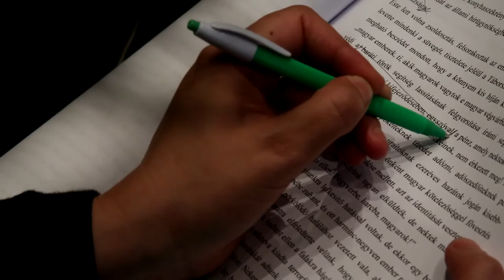OLVASÓPRÓBA - TEXTÚRA 2016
„MAGYAR HIGHLIGHTS”
 IRODALOM, KÉPZŐMŰVÉSZET, SZÍNHÁZ

OLVASÓPRÓBA - 2016. OKTÓBER 13.
RENDEZŐ: VALLÓ PÉTER
DRAMATURG: KOVÁCS KRISZTINA
SZÍNÉSZEK: BALSAI MÓNI, CSŐRE GÁBOR, HÁMORI GABRIELLA, MURÁNYI TÜNDE, SCHMIED ZOLTÁN, SZATORY DÁVID, TASNÁDI BENCE, TROKÁN ANNA

A 2016-os produkció jelmezeit a MOME Divat- és textilszakos hallgatói (projektvezető oktató: Remete Krisztina) készítik.

PREMIER - 2016. NOVEMBER 8., 19.00  MAGYAR NEMZETI GALÉRIA

További előadások:
november 15. kedd 19.00
november 24. csütörtök 19.00
november 29. kedd 19.00
december 6. kedd 19.00
december 13. kedd 19.00

Írók/képzőművészeti alkotások:
Berniczky Éva / Csontváry Kosztka Tivadar: Zarándoklat a cédrusokhoz Libanonban / Stefanovics Angéla
Dragomán György / Bálint Endre: Fűrészelni jaj de rossz / Hámori Gabriella
Garaczi László / Fehér László: Kútbanéző / Kelemen József / Szabó Sebestyén László (11.29.)
Grecsó Krisztián / Hollósy Simon: Tengerihántás / Szatory Dávid (11.08., 11.29., 12.13.) / Schmied Zoltán (11.15., 11.24., 12.06. )
Kemény Zsófi / Szinyei Merse Pál: Majális / Csőre Gábor / Olasz Renátó (11.15.)
Kiss Noémi / Munkácsy Mihály: Rőzsehordó nő / Lovas Rozi, közreműködik Bánhegyi Tünde
Péterfy Gergely / Székely Bertalan: Egri nők / Murányi Tünde (11.08., 11.15., 11.24.) / Vándor Éva (11.29.) / Csákányi Eszter (12.06., 12.13.)
Rakovszky Zsuzsa / Gulácsy Lajos: A varázsló kertje / László Zsolt
Térey János / Berény Róbert: Csellózó nő / Tasnádi Bence / Hajdu Tibor (11.24.), közreműködik Tihanyi Zsuzsanna
Tóth Kriszta / MS mester: Vizitáció / Balsai Móni – Trokán Anna